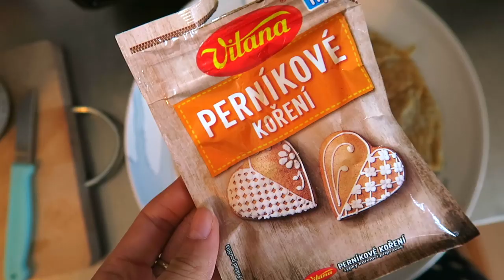VLOG | Z dělníka na modelku a Leoš Mareš jako hlavní hvězda večera!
Vítejte u nového vlogu! Dneska Vám ukážu, jak jsem se z dělnice rán na domečku běhěm pár hodin stala úplně jiným člověkem! Užili jsme si festival a taky "koncert" Leoše Mareše!

Snad se Vám vlog bude líbit!